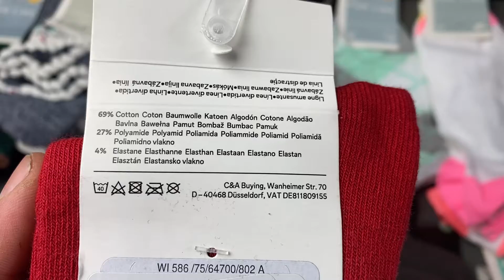Лот 03-20652, Шкарпетки мікс C&A, вага 3.7 кг (130 шт) ціна 1480 грн 0933642482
."Шкарпетки мікс C&A